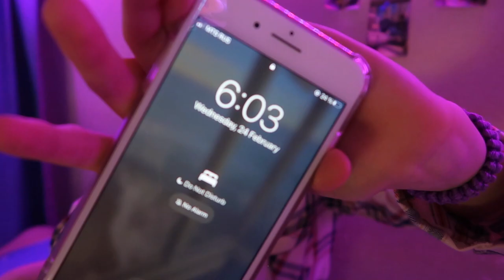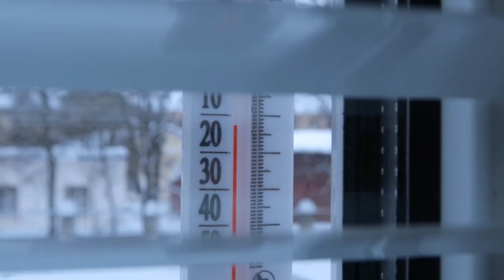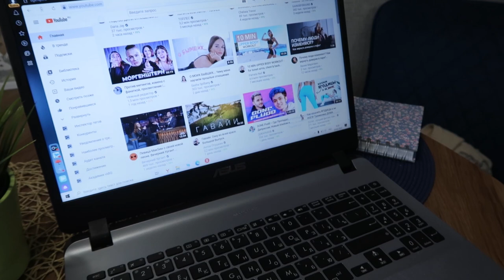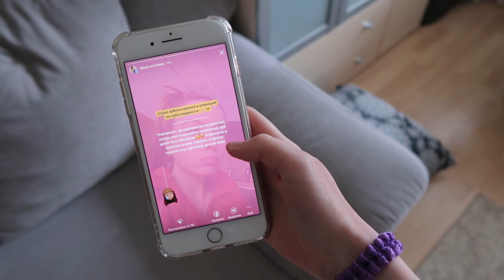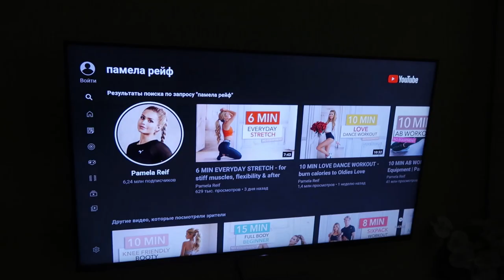МОЕ УТРО 2021 В 6:00 am / уход, учеба, тренировки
Вк тут есть музыка еще кстати (вроде бы аудио открыты)
Pinterest : Malyshka Polly (море вдохновения)

мое утро 2021, вы ждали!!